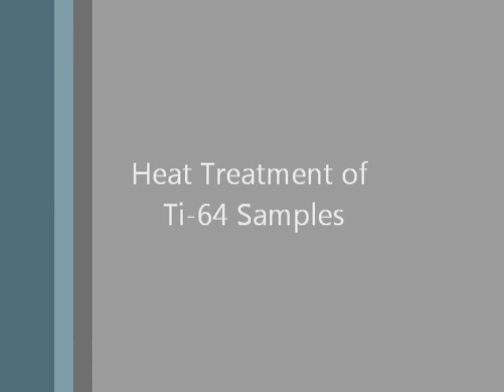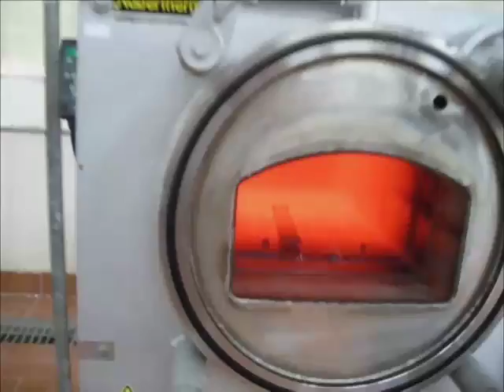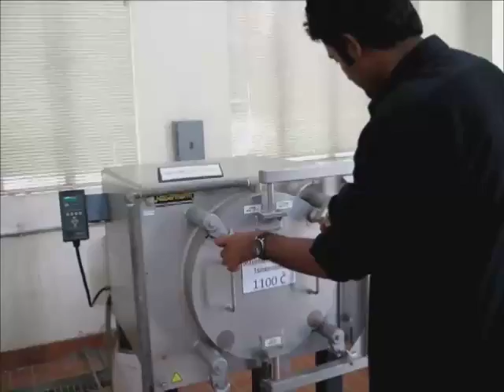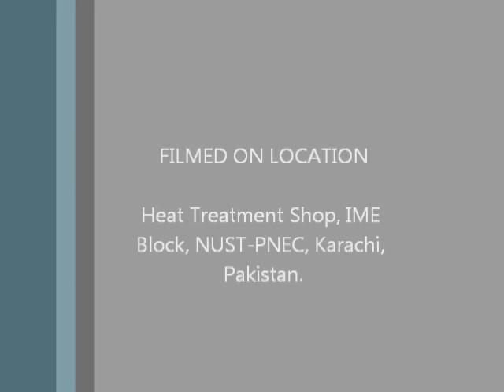Heat Treatment (Ti64 Revised).mp4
Heat Treatment of Ti-64 Samples w.r.t different Quenching and Cooling Media.
Note: This movie is made by the Students for their Final Year Project!